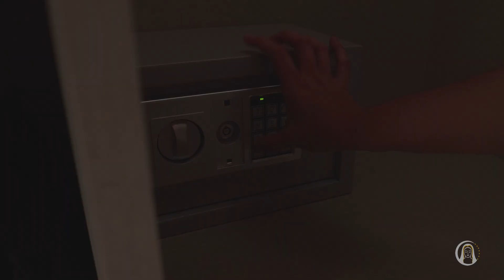VIBRAÇÃO E PENSAMENTO | Juan Dominguez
Acompanhe essa mensagem e entenda o porque é importante vigiarmos nossos pensamentos.